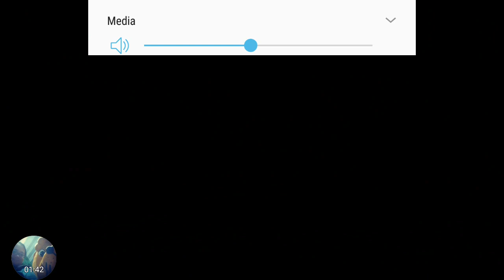[SAO: IF] Skill Record Showcase: Dagger (Poison Debuff Combo Pt. 1)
Skill Record:

Before Leveling and Transforming:

- 4/5☆ [Secret Dagger] Silica
Bonus: Release Enemy's Poisonous Status Ailment, and 500 Additional Damage for every stack 1.

- 3/4☆ [Tranquil Spearhead] Mater
[Poison/Status Ailments] it will poison (stack 2) at specific rate for 30 secs)

After Leveling and Transforming:

- 5☆ [Secret Dagger] Silica (Max Lv: 80)
580% Damage on Single Foe

- 4☆ [Strong Belief] Koharu (Max Lv: 74)
539% damage (8 hits/ single target)
Bonus Damage +25% to enemies with Poison Status Ailment.
Bonus Collect aggro from enemy.

- 4☆ [Tranquil Spearhead] Mater (Max Lv: 70)
310% damage (3 hits/ All Enemies in range)

The above video and the video in the links are the showcases of the Dagger Poison Debuff Combo. Damage varies due to the difference in Limit Break.